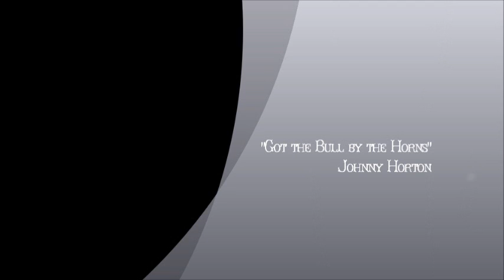BB Red Power Cat - Mini-Movie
Our new stallion, "BB Red Power Cat" (aka "Red") 2009 AQHA red roan, arrived in the fall of 2009, as a weanling from Crowded Six Ranch in Texas! He is an own grandson of Peptoboonsmal, and a great-grandson of Doc Olena. This handsome fellow is bred to perform, with 4 of the top 10 cutting horse sires, plus the all-time leading dam of cutting horses ON his papers! Quarter Horse greats in just the first 3 generations of his pedigree include Peptoboonsmal, Peppy San Badger, Royal Blue Boon, Freckles Playboy, Doc Olena, not to mention all the ones just off his papers ; ) *"Red" is currently in training at Billy Yoder Horsemanship in Wisconsin.  First part of video (with cowboy hat) was first 2 wks. training, and second part (with ball cap) was 4th week of training...    ~ GitErDunRanch.com
Song credits: "The Strawberry Roan" by Marty Robbins, "Johnny Reb" by Johnny Horton, "When It's Springtime in Alaska" by Johnny Horton, and "Got the Bull by the Horns" also by Johnny Horton.